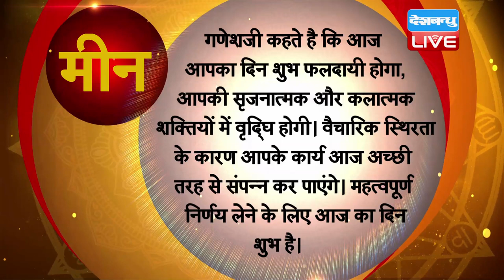01 Dec 2020 | आज का राशिफल | Today Astrology | Today Rashifal in Hindi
01 Dec 2020 | आज का राशिफल | Today Astrology | Today Rashifal in Hindi